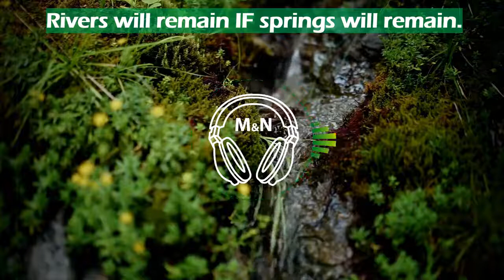Islabonita | Free Background Music | Free Videoclips | M&N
You’re free to use this audio track in your videos, including videos you monetize.

The Link to the video:
Video by eberhard grossgasteiger from Pexels
Video by Ambient_Nature_ Atmosphere from Pexels
Thumbnail Photo by eberhard grossgasteiger from Pexels

You're free to use the above videos/images.

copyright-free music, audio/soundtrack, video, or images.

Be a Forest Saver & Be Happy.